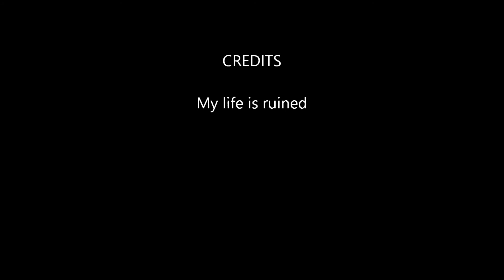I Broke My Ankle!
Vlog 2 for English Project